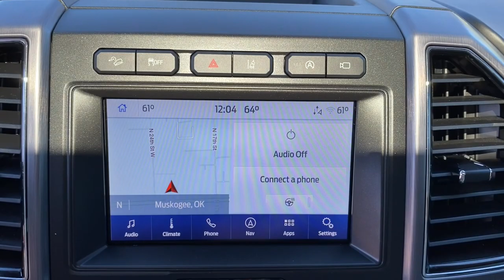2020 Ford Expedition Muskogee, Tulsa, Broken Arrow, Joplin, Owasso, OK P07765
Magnetic Metallic Used 2020 Ford Expedition available in Muskogee, Oklahoma at James Hodge Toyota. Servicing the Tulsa, Broken Arrow, Joplin, Owasso, OK area.

Recent Arrival!br2020 Ford Expedition Platinum EcoBoost 3.5L V6 GTDi DOHC 24V Twin Turbocharged 10-Speed Automatic 4WD Magnetic MetallicbrbrREAR BACKUP CAMERA, BLUETOOTH, 4WD.brJames Hodge Toyota is located in Muskogee Oklahoma. With over 300 new & used vehicles in stock you are certain to find something you are looking for. What separates us from the rest is our Hodge Promise which is a list of value added services we offer our customers. These include: complimentary car washes for life with every new & used vehicle purchase, curbside delivery, complimentary pick up & delivery for our service customers, complimentary loaner vehicles with overnight service and courtesy transportation. We also have a full service body shop and we offer extended service hours on Saturday for our customers. James Hodge Toyota is not just a dealership but a refreshing departure from business as usual. Odometer is 1242 miles below market average!brAwards:br  * 2020 KBB.com Best Buy Awards